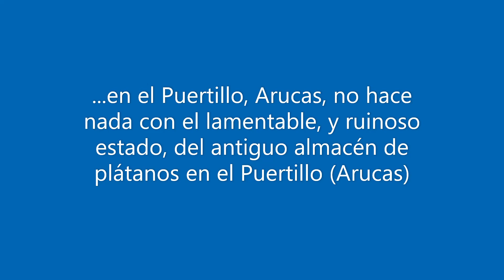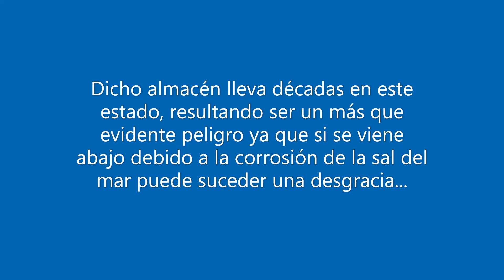El Puertillo (Arucas) ¿a qué está esperando Costas papa actuar en esa zona?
El Puertillo en arucas en la isla de grancanaria ¿a qué está esperando Costas papa actuar en esa zona?